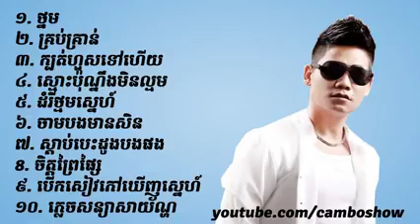Best Preap Sovat old song vol 1 Non Stop low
ស្វាគមន៍ការចូលមកក្នុងផេកខ្ញុំនឹងអរគុណសំរាប់ការចូលមើលនឹងជាជួយចុចលើបាតុងSubcribe